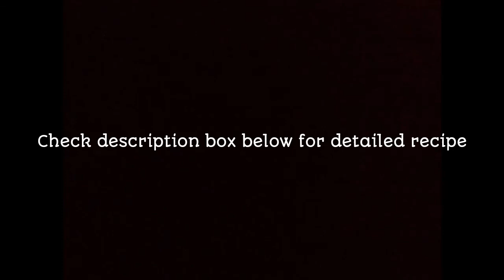drumstick leaves poricha kuzhambu | murungai keerai poricha kuzhambu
Murungai keerai poricha kuzhambu my mother in law way of doing very easy and tasty kuzhambu. Usually she will prepare this kuzhambu whenever we get cold. While eating this kuzhambu we will get rid off cold and cough. But we should eat regularly at least for 3 days. Drumstick leaves is rich in iron and calcium so it is good for lactating moms. My MIL served me with this kuzhambu during my post pregnancy frequently it also good in breastmilk secretion.
Murungai keerai poricha kuzhambu will be good with only rice and also we should have it hot. We prepare coconut paste for doing this poricha kuzhambu you can also add coconut milk. always use fresh and new drumstick leaves. Drumstick leaves has numerous health benefits. We must always include drumstick leaves in our diet atkeast 3 to 2 times a week.
INGREDIENTS
For onion paste
2 Onions / வெங்காயம் Roughly chopped
2 Small Black stone flower Kalpasi
1 Tsp Oil
For coconut paste
1 Tsp Fennel seeds / பெருஞ்சீரகம் Dry roast
100 Gms Coconut / தேங்காய்
For kuzhambu
1 Tsp Oil
1 Tsp Mustard seeds / கடுகு
1 Glass Water from soaked rice
1 and 1/2 Tbsp Chilly Powder / மிளகாய் தூள்
1/2 Tsp Turmeric oowder
1 Tbsp  Rock salt
2 Handful Drumstick Leaves Fresh